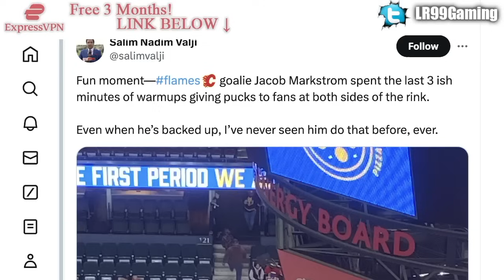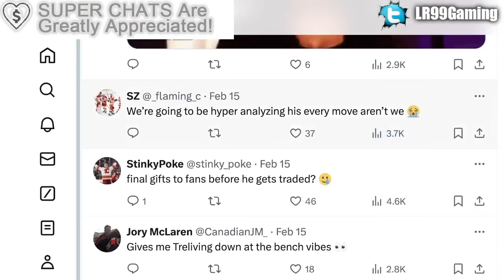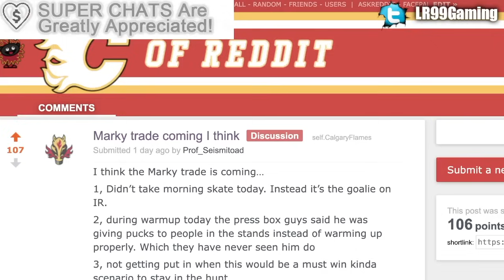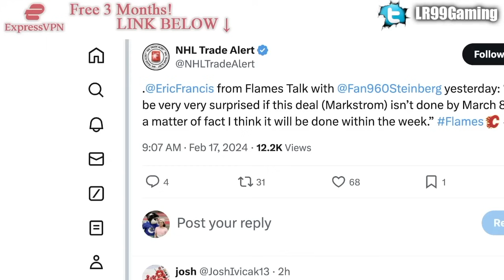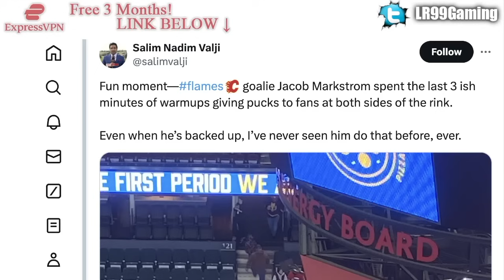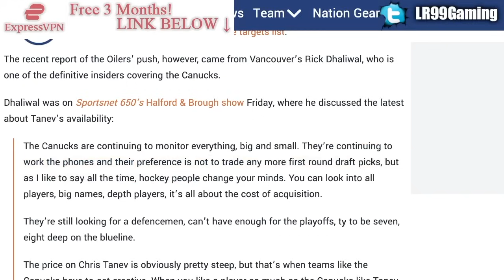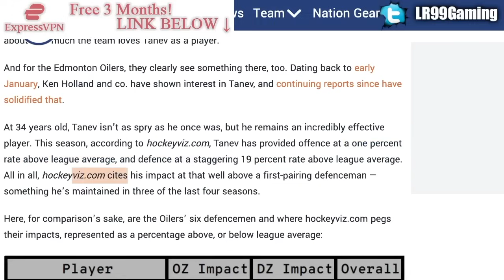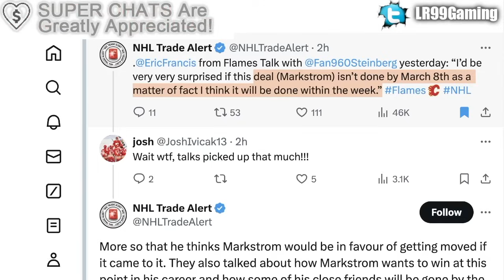HUGE FLAMES UPDATES: JACOB MARKSTROM TRADE IS COMING SOON + OILERS PUSHING HARD FOR CHRIS TANEV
We're going over the recent updates on Calgary Flames goalie Jacob Markstrom, as well as how the Edmonton Oilers are heavily pursuing Chris Tanev.

The 2023 NHL Draft 1st Round went as follows:

1st) Chicago Blackhawks, Connor Bedard
2nd) Anaheim Ducks, Leo Carlsson
3rd) Columbus Blue Jackets, Adam Fantilli
4th) San Jose Sharks, Will Smith
5th) Montreal Canadiens, David Reinbacher
6th) Arizona Coyotes, Dmitri Simashev
7th) Philadelphia Flyers, Matvei Michkov
8th) Washington Capitals, Ryan Leonard
9th) Detroit Red Wings, Nate Danielson
10th) St. Louis Blues, Dalibor Dvorsky
11th) Vancouver Canucks, Tom Willander
12th) Arizona Coyotes (from Ottawa Senators), Daniil But
13th) Buffalo Sabres, Zach Benson
14th) Pittsburgh Penguins, Brayden Yager
15th) Nashville Predators, Matthew Wood
16th) Calgary Flames, Samuel Honzek
17th) Detroit Red Wings (from New York Islanders via Vancouver Canucks), Axel Sandin Pellikka
18th) Winnipeg Jets, Colby Barlow
19th) Chicago Blackhawks (from Tampa Bay Lightning), Oliver Moore
20th) Seattle Kraken, Eduard Sale
21st) Minnesota Wild, Charlie Stramel
22nd) Philadelphia Flyers (from Los Angeles Kings via Columbus Blue Jackets), Oliver Bonk
23rd) New York Rangers, Gabe Perreault
24th) Nashville Predators (from Edmonton Oilers), Tanner Molendyk
25th) St. Louis Blues (from Toronto Maple Leafs), Otto Stenberg
26th) San Jose Sharks (from New Jersey Devils), Quentin Musty
27th) Colorado Avalanche, Calum Ritchie
28th) Toronto Maple Leafs (from Boston Bruins via Washington Capitals), Easton Cowan
29th) St. Louis Blues (from Dallas Stars via New York Rangers), Theo Lindstein
30th) Carolina Hurricanes, Bradley Nadeau
31st) Colorado Avalanche (from Florida Panthers via Montreal Canadiens), Mikhail Gulyayev
32nd) Vegas Golden Knights, David Edstrom